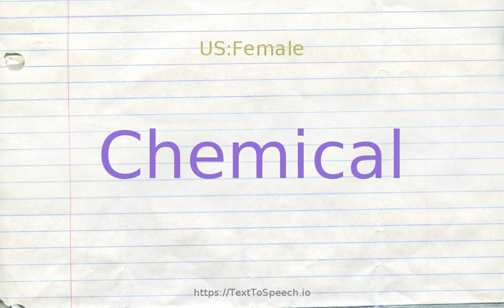How to pronounce chemical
Chemical definitions:
    (n): produced by or used in a reaction involving changes in atoms or molecules
    (a): relating to or used in chemistry; "chemical engineer"; "chemical balance"
    (a): of or made from or using substances produced by or used in reactions involving atomic or molecular changes; "chemical fertilizer"